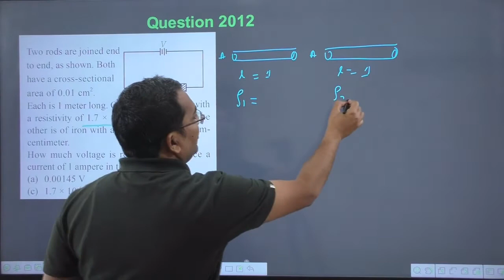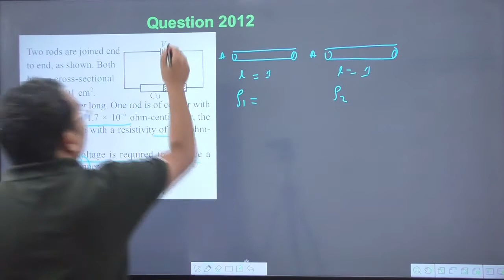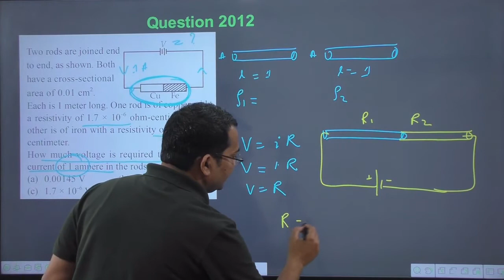Two rods are joined end to end as shown. Both have a cross-sectional area of `0.01 cm^(2)`.Each is